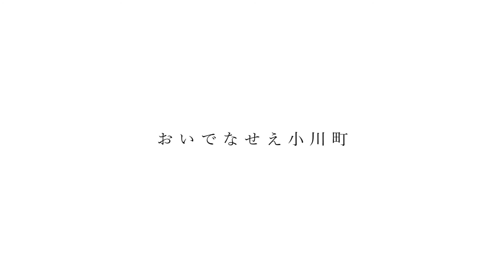OGAWA WASHI Japanese Traditional Paper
The history of making Washi goes back to the 8th century in Ogawa region, Japan.

In the late Edo period (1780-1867), the papermaking technique of Hosokawa-hosho, a high-quality paper produced in Hosokawa Village in Kishu (now Wakayama Prefecture), was brought to Edo (now Tokyo). As the demand for paper increased greatly, it made Ogawa one of the largest paper-producing region closest to Tokyo.

Hosokawa-shi is the finest of all Ogawa Washi. It was designated a Japanese Important Intangible Cultural Asset in 1987 and added by UNESCO to the Representative List of the Intangible Cultural Heritage of Humanity in 2014.

★このような地域PR動画制作や翻訳のご相談はこちらから

【おいでなせえ小川町 LINE登録はこちら】
 ★小川町のお得情報などを、配信していますので是非、登録をお願い致します！！